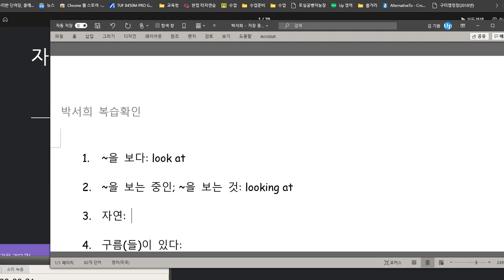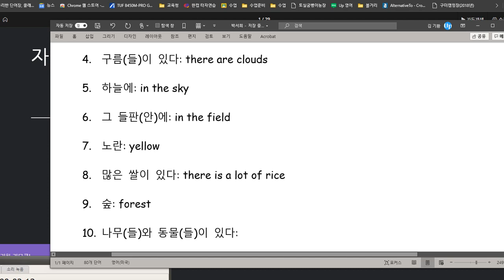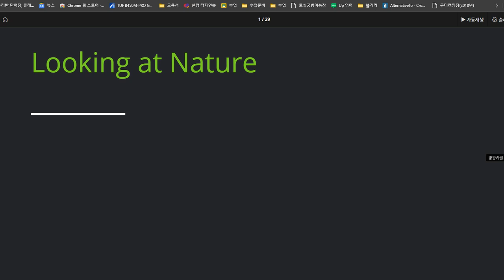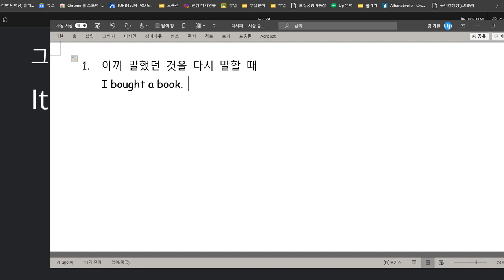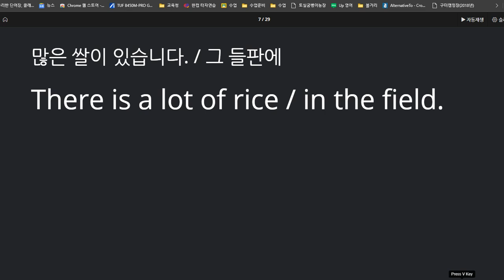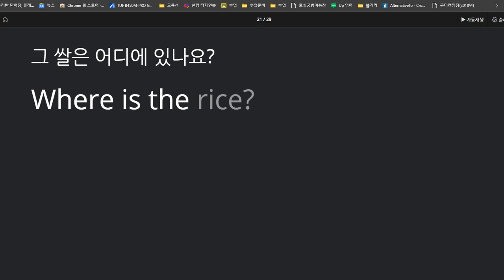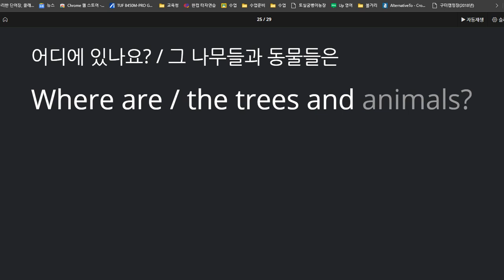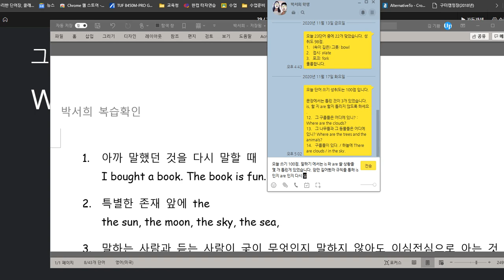박서희 2020 11 19 칭찬 전체 성취도 97 쓰기는 100점